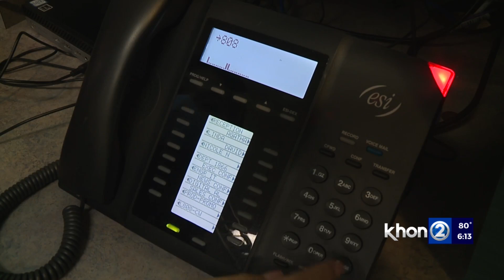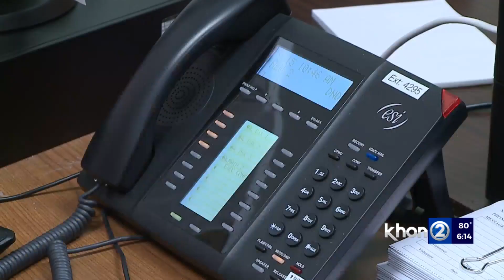Hawaii residents will need to press more buttons for local calls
Hawaiian Telcom said the change is due to a Federal Communications Commission order. It affects more than 30 states and includes all Hawaii phone carriers.